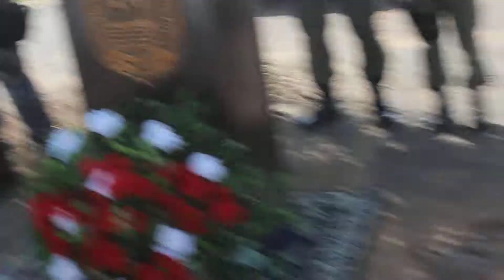SOLENIDADE DA POLICIA MILITAR DE PAULISTANA PI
NESTE DIA 18 DE DEZEMBRO DE 2014 NA CIDADE DE PAULISTANA PI,FOI REALIZADA UMA SOLENIDADE DE ENTREGA DE MEDALHAS AMIGA DA POLICIA. MEDALHAS A POLICIAL MILITAR E DIPLOMA POR HONRA AO MÉRITO E HOMENAGEM AOS POLICIAIS QUE FIZERAM UMA APREENSÃO DE 20 MIL PÉS DE MACONHA.